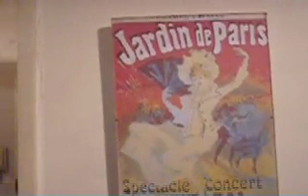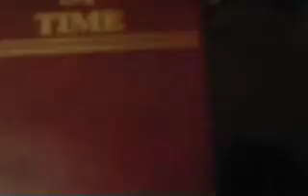TELEPATHIQUE - EU GOSTO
"The video clip was directed and produced with a photographic digital camera and a Mac laptop, where Periferico and Trigueiros filmed small planed sequences along with random footage.

They turned less in more and without a defined story, they wrote visual sketches where the atribulated common life is exposed in a raw and natural way."
"O clip foi produzido e realizado com uma câmara fotográfica digital e um Mac onde filmaram pequenas sequências planeadas misturadas com filmagens aleatórias.
Periférico e Trigueiros transformaram o pouco em muito e sem uma história definida, foram escrevendo esboços visuais onde o dia a dia atribulado é exposto de forma crua e natural.'
This track is part of the album "Last Time on Earth"